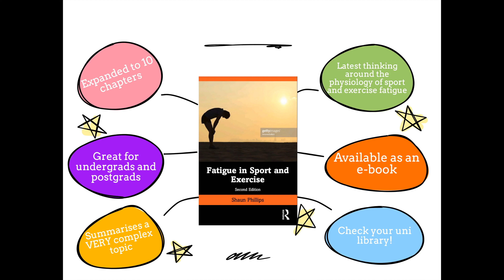New Book on Fatigue in Sport and Exercise | Sport and Exercise Scientist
New book on fatigue in sport and exercise!  The second edition of my textbook Fatigue in Sport and Exercise is now available.  Here's why you might want to take a look at it.

Sport and Exercise Science For Students, Practitioners, Athletes, & Interested Others!  I’m Shaun; Senior Lecturer in Sport & Exercise Physiology at The University of Edinburgh, Scotland.  This channel is for sport, health, exercise, & PE students at all levels, coaches/practitioners, athletes, & anyone else interested in how our body works when we do sport and exercise.  I regularly upload content on study hints and tips for students, how to work with sport, exercise, and health data to get the most information possible, exercise and sport science topics from the fundamentals to the complex, including the latest findings and controversies, and sport and exercise science, health and fitness myths.